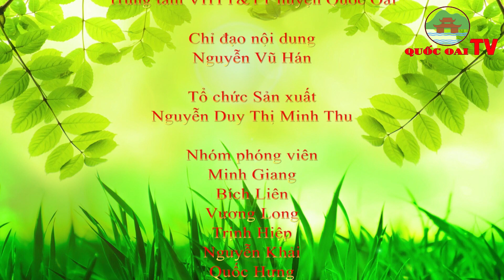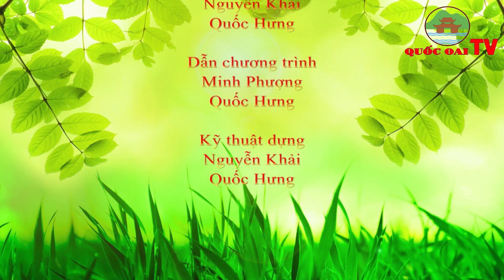Huyện Quốc Oai: BẢN TIN TỐI CỦA TRUNG TÂM VHTT&TT HUYỆN QUỐC OAI NGÀY 10/8/2022